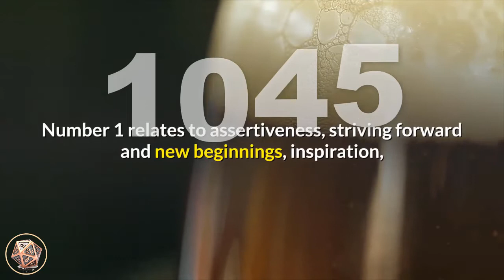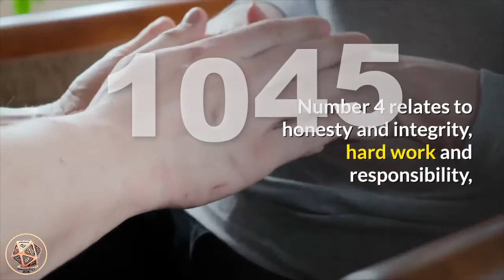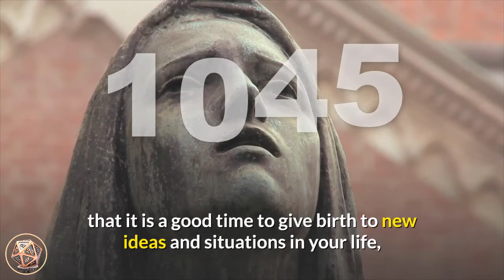🔴 Angel Number Meanings 1045 ✅ Seeing 1045 ✅ Numerology Box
Number 1045_meaning is made up of a blend of the energies and influences of number 1 and number 0, and the vibrations and number 4 and number 5. Number 1 relates to assertiveness, striving forward and new beginnings, inspiration, motivation, independence and uniqueness, action, positivity and achieving success. Number 1 tells us that we create our own reality and experiences with our thoughts and beliefs, and encourages us to step out of our comfort zone and step towards new directions and opportunities. Number 0 represents potential and/or choice, a spiritual journey, developing your spiritual aspects, listening to your intuition and higher-self, eternity and infinity, oneness and wholeness, continuing cycles and flow, and the beginning point. Number 0 also relates to the God force/Universal Energies/Source, and magnifies the influences of the numbers it appears with. Number 4 relates to honesty and integrity, hard work and responsibility, discipline, traditional values, effort, practicality and application, structure, stability and endurance, conscientiousness, diligence and determination to achieve goals. Number 4 also relates to the energies of the Archangels. Number 5 encourages us to be true to ourselves and live our lives accordingly, and resonates with personal freedom, life changes and making positive life choices and decisions, variety, adaptability and versatility, resourcefulness, motivation, activity and progress. Number 1045 is a number of well-earned life-changes, life lessons learned through experience and personal freedom and truths.

Angel Number 1045 is a message from your angels to put your efforts towards the things in your life that embrace and enhance who you truly are, your lifestyle choices and your life in general. Be prepared to make necessary changes that will bring auspicious opportunities to advance you along your path. Trust that these changes will bring ‘better’ into your life in all aspects.

angel_number_1045 suggests that some changes are coming that you have brought about through your affirmations and positive and optimistic thought-patterns. Through hard work and effort you have earned your just rewards. Expect great things and be grateful and appreciative of them when they arrive in your life. Keep a clear and open connection with your angels for guidance and support through these changes.

Angel Number 1045 may also suggest that it is a good time to give birth to new ideas and situations in your life, safe in the knowledge that the angels are guiding, protecting and watching over you during these changes.